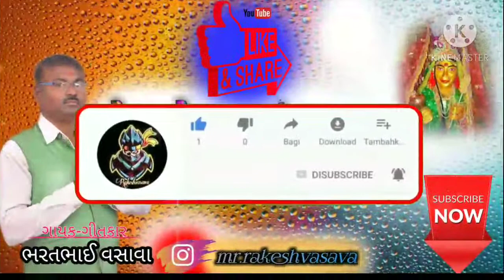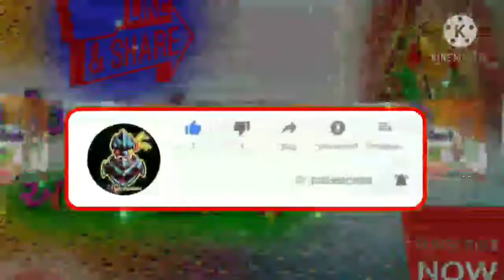satpuda dungare vase mari ma devmogra punjay aj mari ma26 🆕dhaka 2020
shree krishna bhajan rass
shree krishna bhajan rass Garba nonstop

AIVASAVAchhelchhogarare..